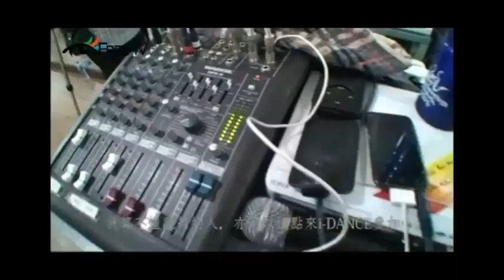BEECRAZY x i Dance